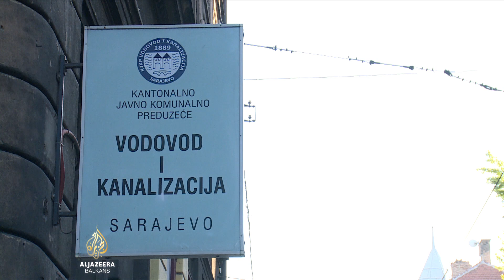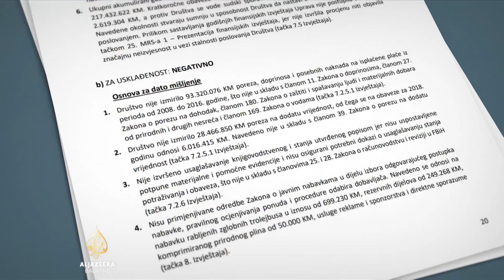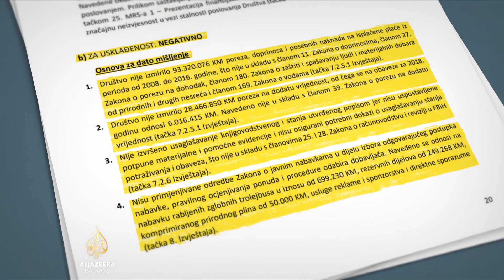Nezakonitosti u bh. institucijama prolaze bez procesuiranja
Ured za reviziju u Federaciji Bosne i Hercegovine dostavio je kantonalnim tužilaštvima 120 revizorskih izvještaja institucija kod kojih su utvrđene značajne indicije o kršenju zakona.

Ali polovicu dostavljenih izvještaja tužilaštava su odbacila i neće provoditi istragu.

Na neadekvatno trošenje javnog novca upozorava i nevladin sektor u Kantonu Sarajevo, čije institucije raspolažu najvećim budžetom.